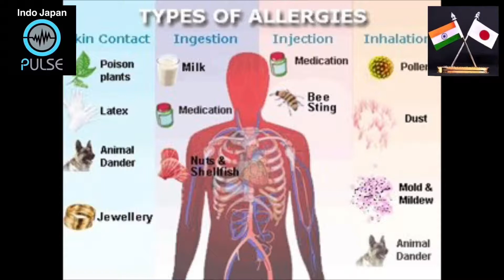Dr. Ruby Pawankar - Allergies and Kafun in particular